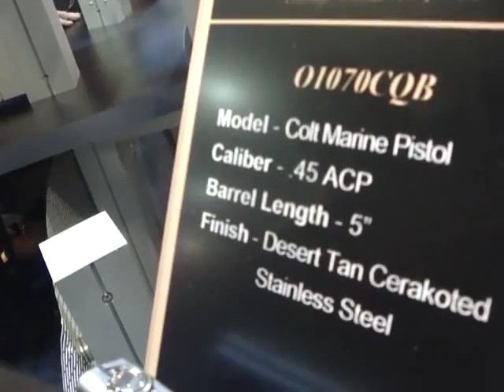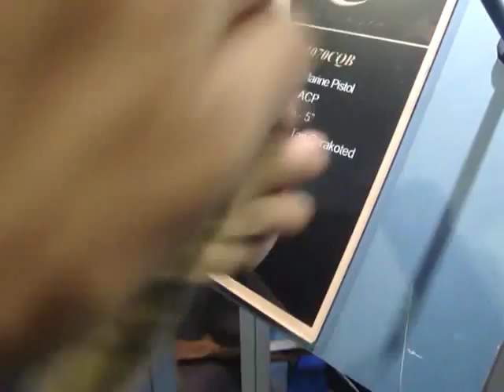2013 Shot Show New COLT Military Tactical 1911 in Desert Tan Color & Stainless Steel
Government Model, New Marine Pistol 1911 by Colt with tactical Rail, .45 ACP, Barrel Length 5" finishing Desert Tan Cerakoted, Stainless Steel